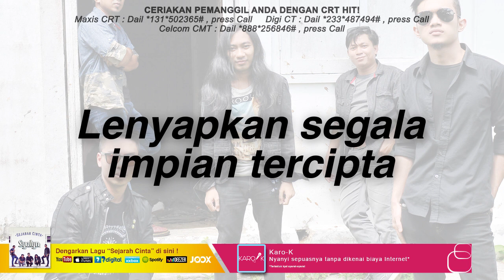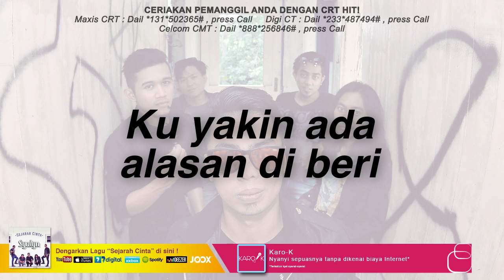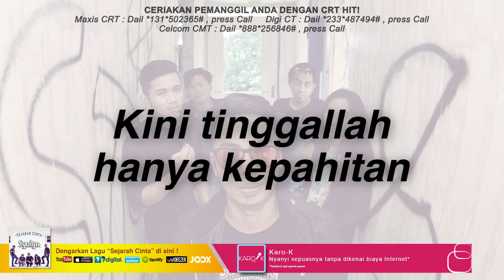Syalyn - Sejarah Cinta (Official Lyrics Video) mp3 Full & Lirik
Syalyn - Sejarah Cinta

Ceriakan pemanggil anda dgn CRT hit !
Maxis CRT : Dail *131*502365# , press Call
Digi CT : Dail *233*0487494# , press Call
Celcom CMT : Dail *888*256846# , press Call